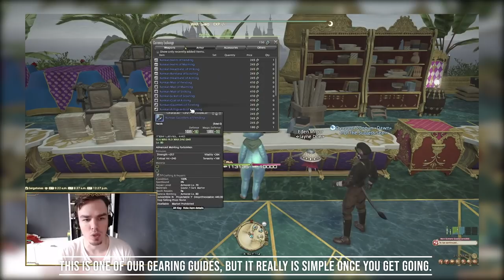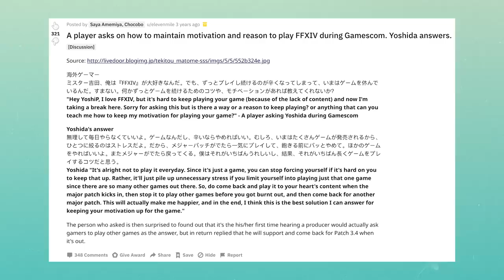FFXIV Worth Playing in 2020? | Is FF14 Shadowbringers Good?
FFXIV worth playing in 2020? | Is FF14 a good mmo for you? | Work To Game

Anyone wondering is FFXIV Shadowbringers is worth playing in 2020?  Current players to new players may wonder why it would be worth playing, especially when wow classic, wow shadowlands, elder scrolls online, and more are all planning on new content.  I will be playing ff14 this year, but let's break down why it may be worth considering as the best MMO to play right now.  Ffxiv lore, dungeons, raids, crafting, gathering, glamour, and huge number of side systems are each worth taking a look at.

For anyone not sure how to get more information about this game, we, of course, have a ton of videos on our channel, but here are just a few resources to get you started.  There are many many more so if you need help finding a creator that fits you, just ask.

Many of these creators could be in more than one category and post to both youtube and twitch so this is just where I see them most...

Streamers that do a little of everything(tried to pick a few different timezones)

#{ffxiv} #{shadowbringers} #{ff14}